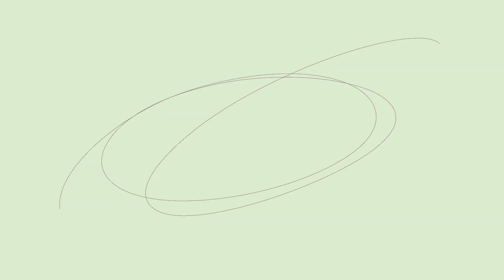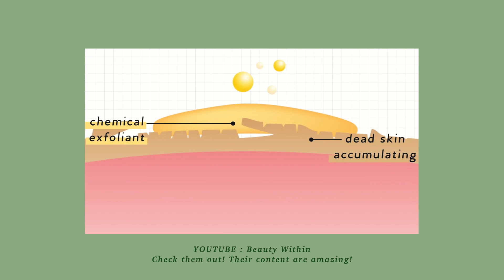4 BASIC skin care WAJIB punya!! ( skincare cowo juga ) | cclaracr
video ini buat kalian yang masih bingung produk apa saja sih yang perlu digunakan, gmn stepnya, dan kapan menggunakannya?

beli dimana?

FAQ:
- edit pakai apa kak?
- kamera yang digunakan:
sony a6600